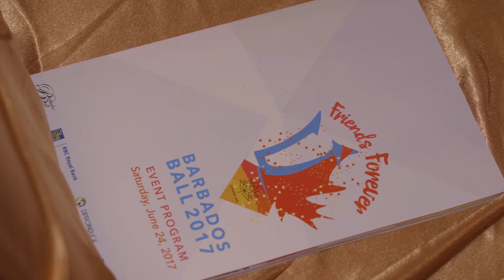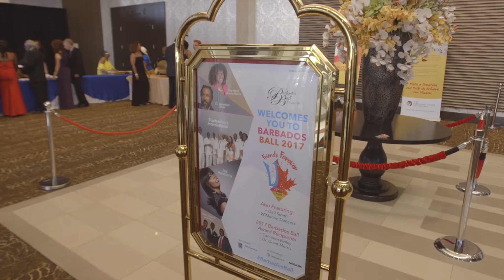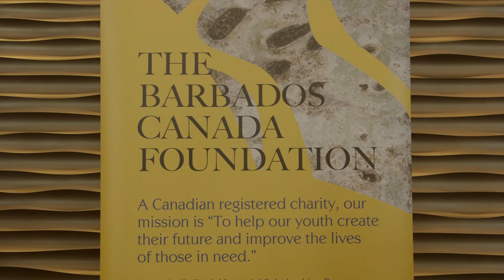14th Annual Barbados Ball 2017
14th Annual Barbados Ball 2017, Pearson Convention Centre, Toronto, Canada.